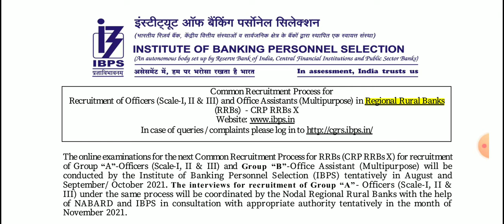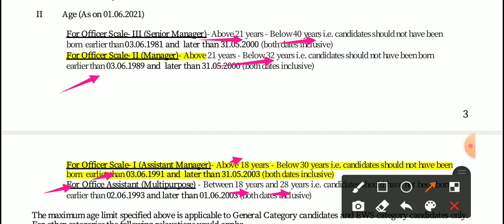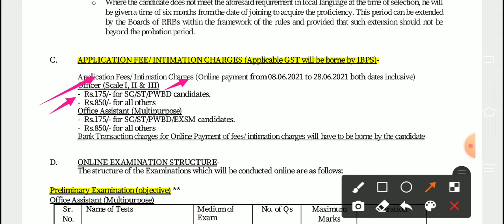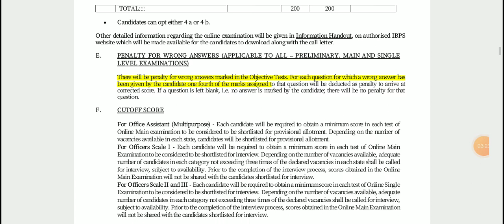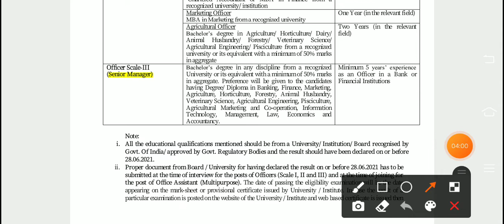RRB vacancy 2021/All India Agriculture job 2021/Agriculture latest vacancy 2021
your queries-
RRB jobs
RRB vacancy
IBPS RRB
All India Agriculture vacancy 2021
All India Agriculture jobs 2021

Trupura Agriculture office Jobs 2021
Agriculture office Jobs 2021
AO vacancy 2021
Agriculture office requirement 2021

agriculture job august 2020 1
कृषि विभाग भर्ती 2021
कृषि विभाग सीधी भर्ती 2021
कृषि विभाग भर्ती 2021 नोटिफिकेशन
कृषि विभाग भर्ती 2020 1 latest notifications
कृषि भर्ती 2021
कृषि विभाग भर्ती ऑनलाइन कैसे करें
कृषि विभाग में कितना पद पर भर्ती निकला है
कृषि विकास में आई बड़ी भर्ती
कृषि विभाग में क्या सब पोस्ट खाली है
agriculture jobs 2021
sarkari naukri 2021 latest
krushi recruitment 2021
agriculture recruitment 2021
agriculture job notification
state government agriculture job
central government agriculture job
agriculture department recruitment 2021
agriculture
agriculture jobs 2021
agriculture job
agriculture job updates
best agriculture job
agriculture job king
agriculture sector jobs
agriculture
latestagriculture government job
 agriculture job 2021 all India
1
agriculture job
agriculture job king
agriculture jobs 2021
agriculture
agriculture job updates
agriculture jobs in india
agriculture job august 2021
agriculture job vacancy 2021
Job after b.sc agriculture
 agriculture job vacabcy 2021
career in agriculture
agriculture job notifications 2021
top job for agriculture students rajsthan jobs in Rajsthan
agriculture
Karshi Vigyan Kendra Ambala haryana jobs 2021
KVK jobs
Latest Agriculture department jobs 2021
agriculture  bsc job
Agriculture Officer jobs 2021
B.sc agriculture job 2021
b.sc pass agriculture job
कृषि विज्ञान केन्द्र भर्ता 2021
agriculture govt. Job
agriculture government jobs 2021
agriculture 12th vacancy 2021
Ag 12th pass govt job
Agriculture jobs 2021
government jobs for agriculture students
Agriculture jobs in Haryana
Agriculture job news
Agriculture job notifications
Agriculture job updates
Jobs for agriculture graduate
Government jobs in agriculture sector
एग्रीकल्चर वैक्सी 2021
 कृषि विभाग भर्ती 2021 राजस्थान
Agriculture recruitment 2021
Agriculture KVK jobs
Agriculture vacancy 2021
New Agriculture vacancy 2021
Agriculture job notification 2021
Agriculture job recruitment 2021
Agriculture job
Agriculture jobs 2021
Agriculture difartment new job 2021
Agriculture jobs
Agriculture job in राजस्थान 2021
Agriculture job in Haryana 2021
M. SC agriculture job in India
M. SC Agriculture job
कृषि विभाग में भर्ती 2021
Agriculture job King
New Agriculture Job vacancy 2021
Agriculture jobs 2021
Agriculture job updates
Agriculture job interview
Agriculture job 2021
Agriculture job opportunities
Agriculture job 2021
Agriculture  JOB
Agriculture govt job
Agrijob
karshi vibhag vacancy 2021
karshi vibhag